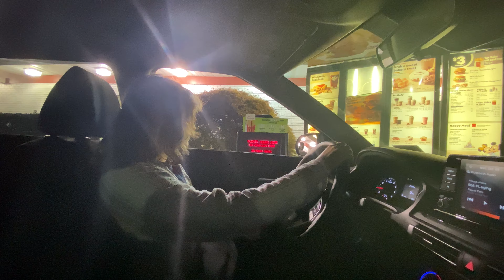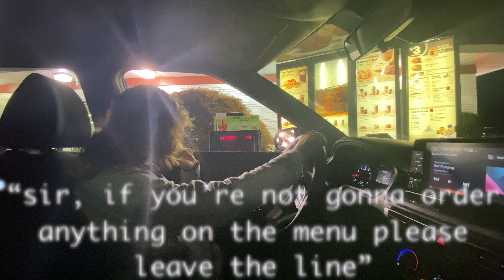Drive Thru Prank! **THEY GOT SO MAD!!**